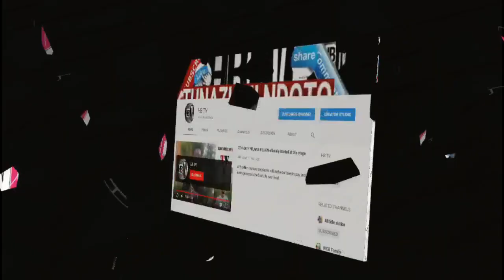HAMISI KIGWANGALA atoa heshima zake nyumbani kwa MKAPA